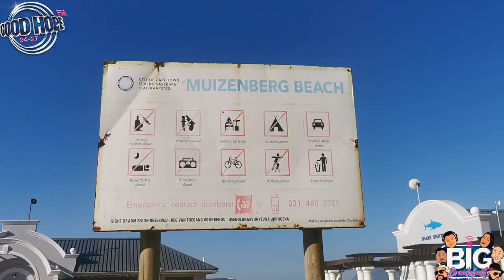Big Breakfast's Bottom Billing Premiere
Mulian Mamford is invited to show how the iconic Uncle Cliffy lives life in the debut and finale of Bottom Billing